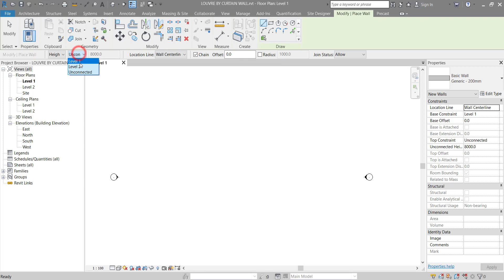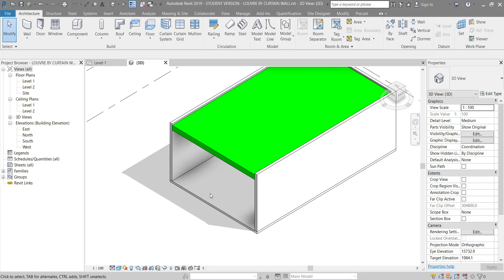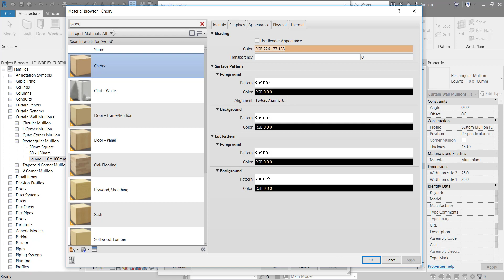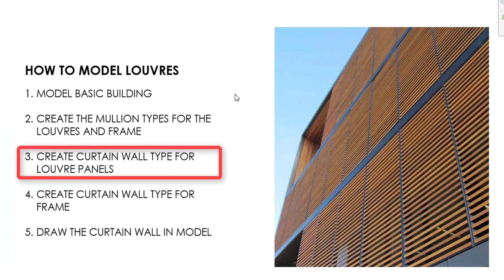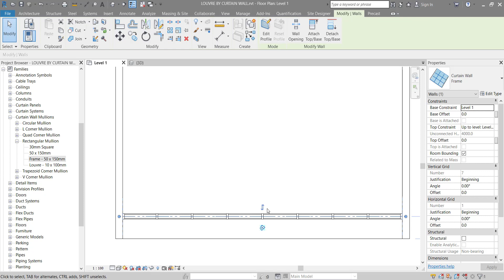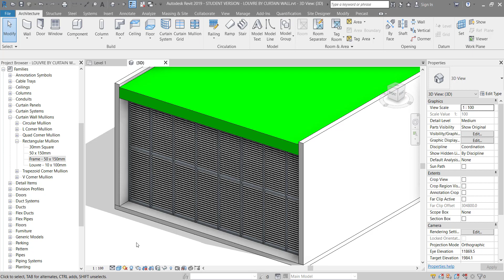Revit Tutorial [2025] | Louvers & Screens in Revit (Part 1 - Model)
❤️ FIND THIS HELPFUL?
👨🏻‍🏫 NEED HELP?
. Learn Revit and how to use the Curtain Wall tool to model Louver / Louvre Screens very accurate, fast and easy, and perfect for your model, drawings, elevations and rendering. This works in Revit 2020, Revit 2019, Revit 2018 and earlier versions. We also look at many Revit tools including modeling / modelling curtain wall, mullions, openings, families and materials.

And more! And of course, 'LIKE', 'SHARE', and 'COMMENT

Hey guys and welcome back to another
video tutorial that I made a little
while back this one is using the curtain
wall tool to create some pretty awesome
parametric louver screens become usable
heaps of different things as you'll see
if you like this kind of thing you want
to see more videos like this and other
interesting videos in Revit architecture
button in a little bell and otherwise
enjoy so the first thing I want to do is
we're gonna model the basic building
we're going to create the mullion types
for the louvers and frame we're gonna
create the curtain wall type for the
louver panels and then the curtain wall
type for the frame and the last thing we
do is just drawing the curtain wall in
the model and it should all work pretty
nicely so first thing we're gonna do
model a basic building so for that we're
in the floor plan already something that
I'm across here and architecture wall
and generic 200 water's fine I'm just
going to change the height to level 2
then getting the architecture tap I'm
going to click the floor and we'll
create a floor using the rectangle like
so finish that level one and we're going
to create a roof as well so after
texture roof at level two sure and we're
just gonna create flat roof someone's
done to find slope and rectangle just
gonna hover over these walls and tab to
select all and then just change the
offset. . . in to that and here we can set our
properties for loop so now we're just
dealing with the infill panels of the
louvers first thing we'll do we'll set
our horizontal grid to say maximum
spacing you can say 80 mm between them
and we'll set their horizontal mullions
the interior type to our rectangular
moaning in louver type here okay the
last thing we want to do here is this
curtain panel up here we actually want
to set this to empty system panel but
all that's gonna do is make sure that
there's actually an empty panel or a gap
a void between each of our louvers
that's really all we need to do in here
okay
and we're not going to draw yet because
we need to set up our friends so I'm
gonna hit edit type again and we can
duplicate this one and we'll call this
frame okay and for this one now the
curtain panel we can actually instead of
that being empty we're actually going to
set it to the horizontal louver infill
so it's going to infill each of our
captain wall panels yeah it's going to
fill each of each of those with the
horizontal louver type family and now we
just want to set the grid so we want a
vertical grid and we will set that to
maximum spacing as well and we might set
our vertical grid let's say a meter and
our horizontal grid let's say two meters
maximum spacing and then we can sit in
here all our moment so we're gonna just
set basically all of them to this frame
type and I can set it for one select
that control C to copy and then control
V into each of these shall we say you
wanna replace the frame type and that's
pretty much all we need to do in here
hit OK and now we're ready to draw a
curtain wall so we want to make sure
we're on the curtain wall frame type and
we can just come in here and set our
level up to level two and just between
those walls and we just want to make
sure that it's drawn the right way so if
I tap to select the curtain wall there
see these arrows here these always
indicate the exterior of the wall so
currently it's drawn the wrong way so I
just need to click that to flip the
direction now they're on the outside so
let's take a look in 3d view we've
created
I might just select these and that's
looking pretty good we've got a nice
louver system that's infield our tire
wall we can see our frame is that dark
gray or as louvers are the cherry
Linna that's pretty much it guys hope